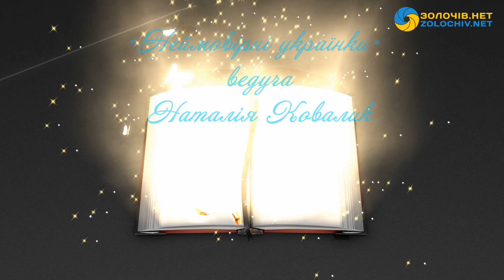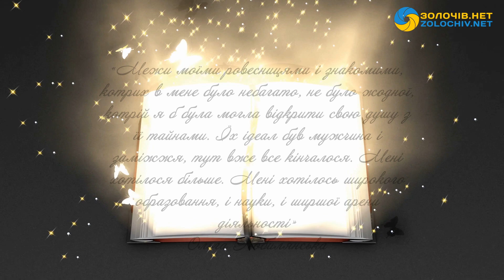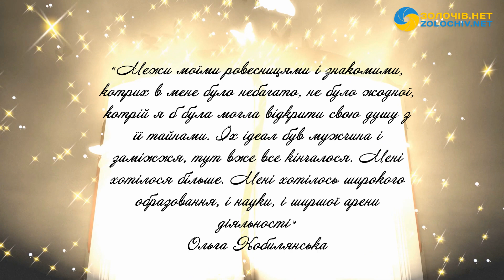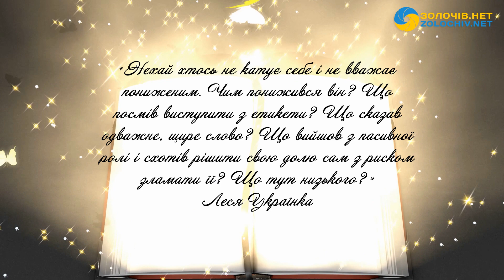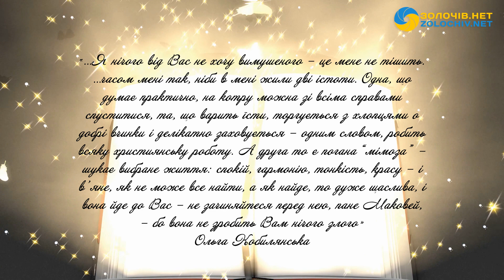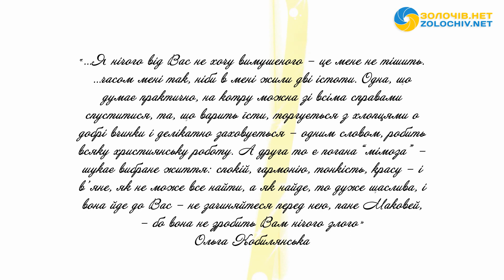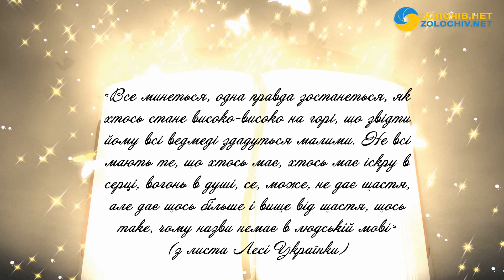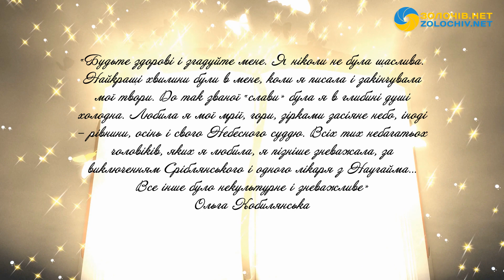Неймовірні українки: Ольга Кобилянська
Вона мала усього чотири класи народної школи, а стала однією з найосвіченіших жінок свого часу, у її сім’ї здебільшого спілкувалися німецькою, а вона стала класиком української літератури, вона наважилася на нестандартний для жінки крок – першою освідчилася й запропонувала одруження чоловікові, якого кохала, але до кінця життя залишалася самотньою, її незвичайна дружба й листування з легендарною українською поетесою стала темою для дискусій і ґрунтом найсміливіших припущень… Зрештою, саме ця українка сформулювала девіз, який візьмуть на озброєння жінки майбутніх поколінь: «Бути сама собі ціллю!» Ми продовжуємо проєкт «Неймовірні українки», наша сьома студія присвячена Ользі Кобилянській.